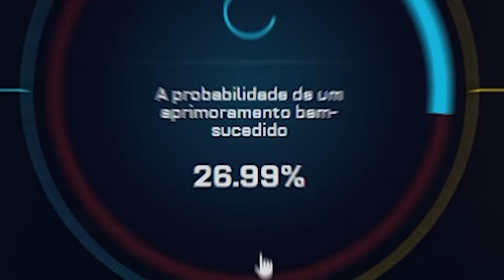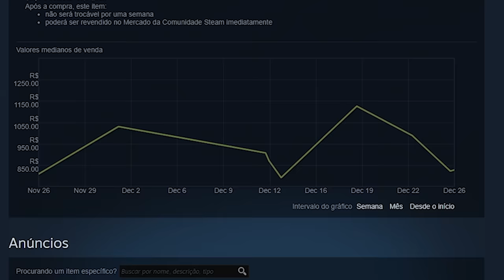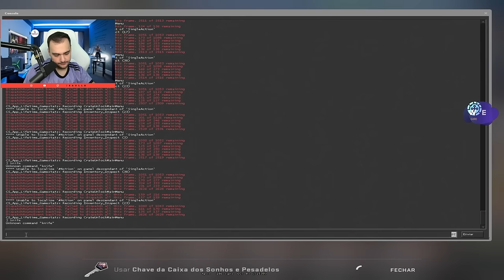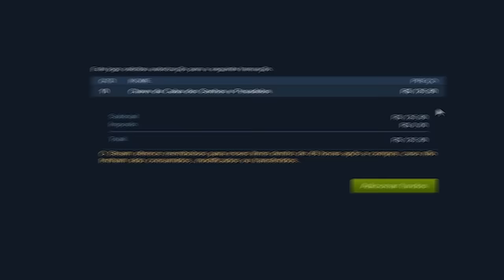Abri R$1.000,00 em CAIXAS na VALVE e olha o que eu GANHEI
Abrir caixas na VALVE é sempre uma incógnita, mas decidi me arriscar hoje e abri R$1.000,00... e olha oque eu ganhei de skins na valve!